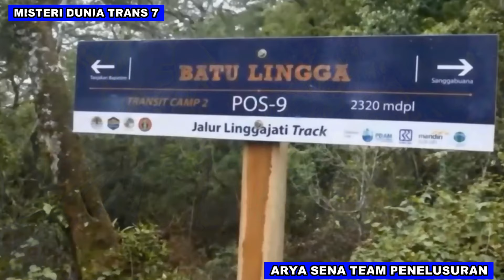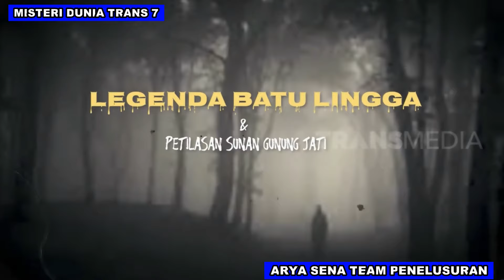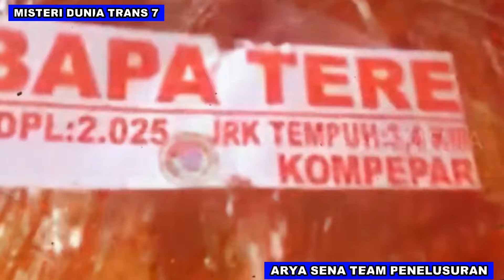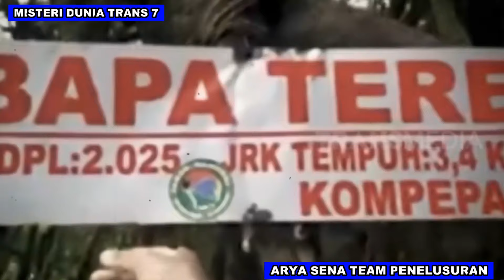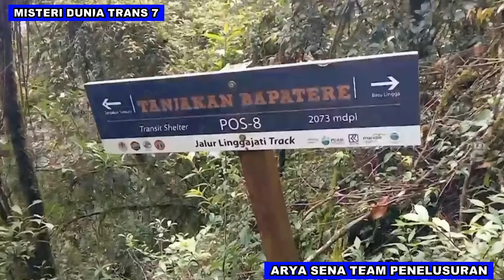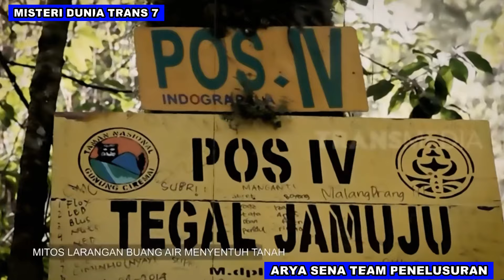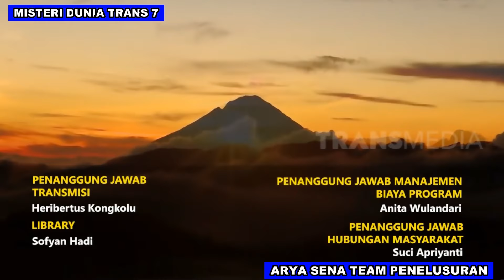NGOBOK NGOBOK PENGHUNI GHAIB GUNUNG CIREMAI.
Link  Donasi Untuk Channel ASCP : No Rek : 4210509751 BCA
Bergabung dengan channel ini untuk mendapatkan akses ke berbagai keuntungan:

Facebook Arya Sena Cerita Pendakian